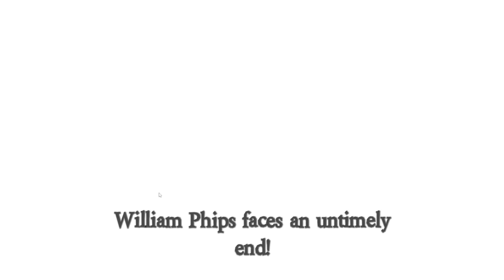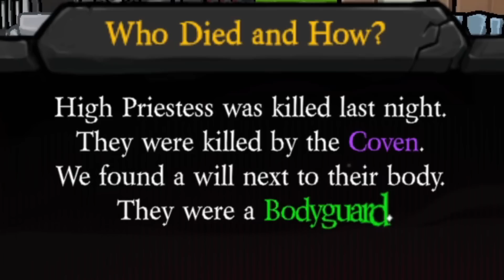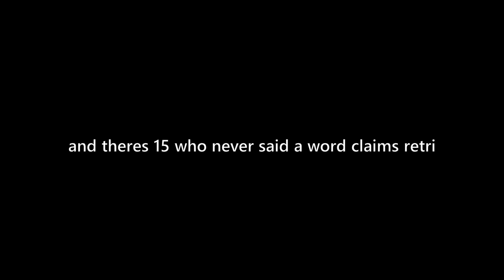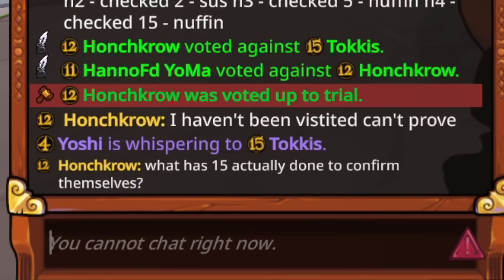TRAITOR CAUGHT IN ACTION - Town of Salem 2 Town Traitor